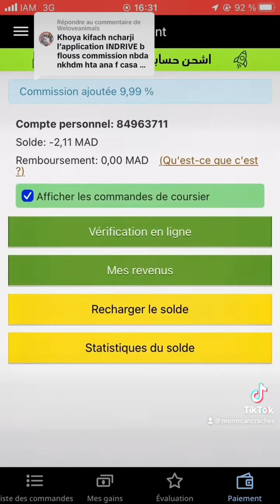كيفاش نشارجي إندرايف غير ب وافاكاش، و بلا بطاقة بنكية …